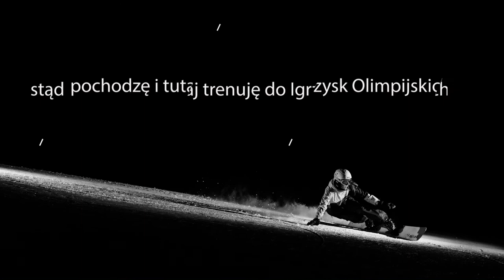Aleksandra Król z Nowego Targu - złota medalistka 28. Uniwersjady